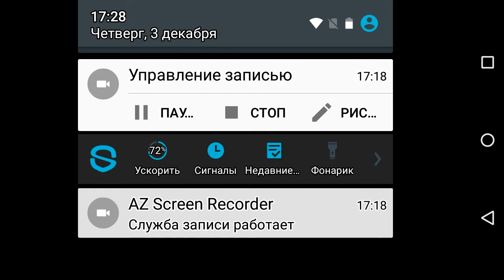3 декабря 2015 г.